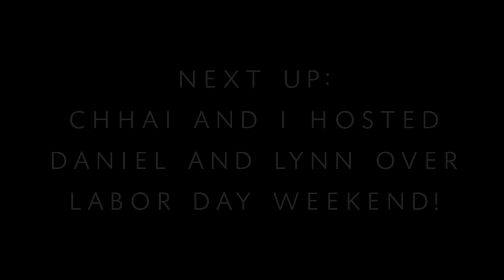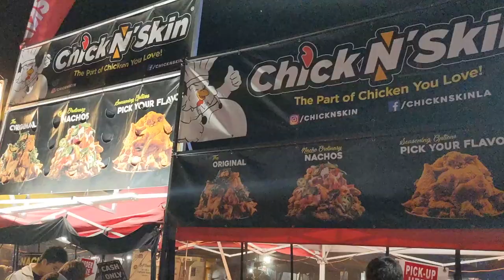Life's Best Spent in Good Company | September Vlog | R2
I spent so much time in excellent company this month. Here is some of that.

EQUIPMENT:

Car Mount: Nekteck
Editing Software: Final Cut Pro X
Gimbal: ZHIYUN
Lavalier Mic: YIHAI
Tripod: Davis & Sanford